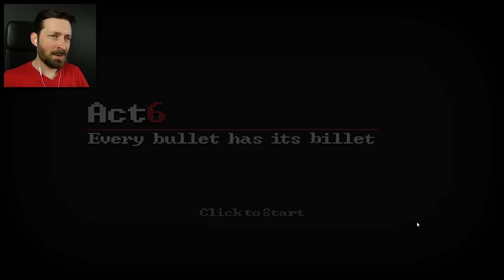SAVE or SACRIFICE? - Death Coming (Gameplay) ENDING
After dealing with Mermaids, Aliens and Angels, we're left with our biggest choice yet in the finale of Death Coming.